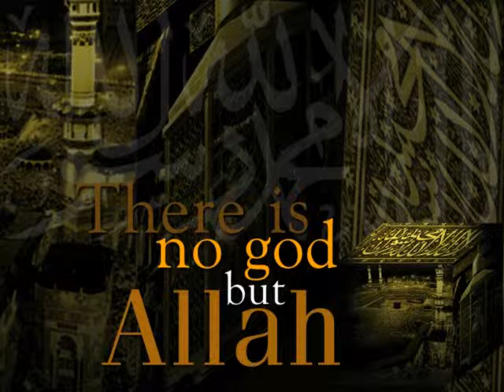Imam Nawawi 40 Hadith (SWEDISH) Hadith 3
Hadith = Profeten Mohammeds (Allahs frid och välsignelser vare med honom) lära i det dagliga livet, vilket omfattar allt han gjort, sagt, uppmanat, påbjudit och förbjudit oss att göra i enlighet med Allah.